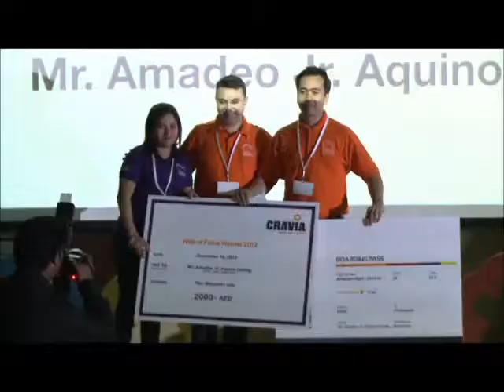Cravia Inc. Kick Off Overview 2012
Highlights of the 2012 Cravia Inc Kick Off event held in Dubai, UAE. For more information on Tony as a speaker go